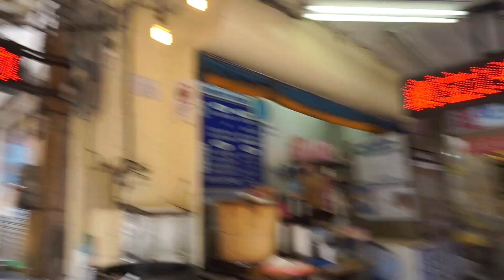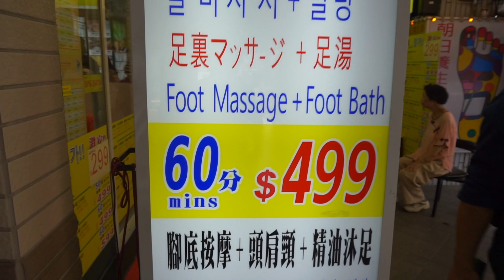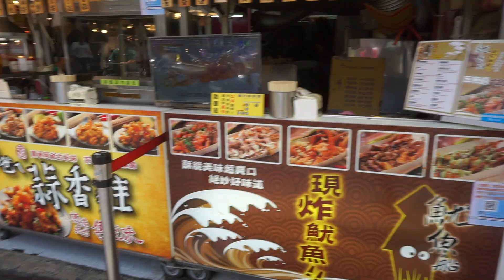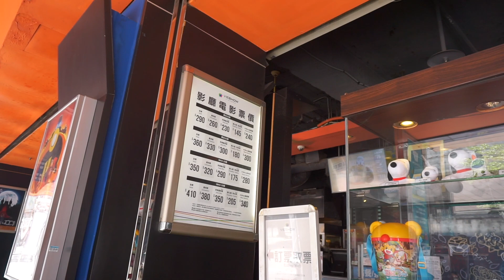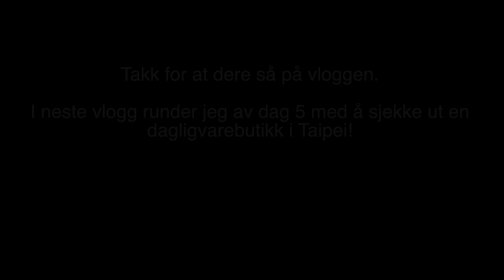Checking out Chiang Kai-shek Memorial Hall and Ximending shopping area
Today I went back to the Chiang Kai-shek Memorial Hall to explore more of the place. I also explored the shopping area in Taipei called Ximending!